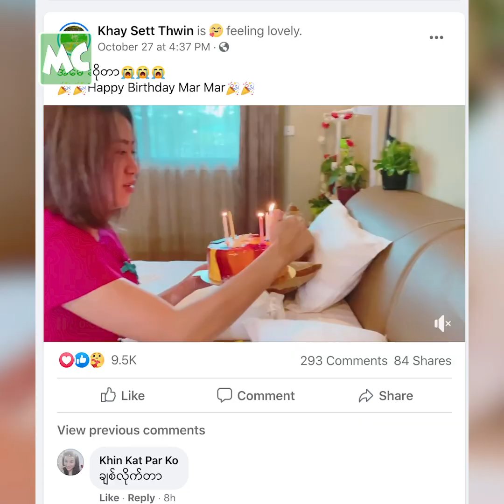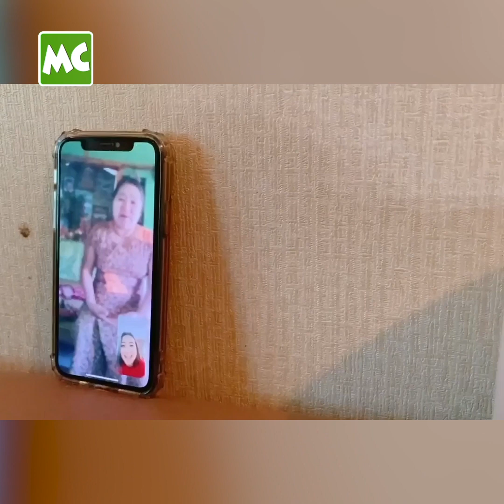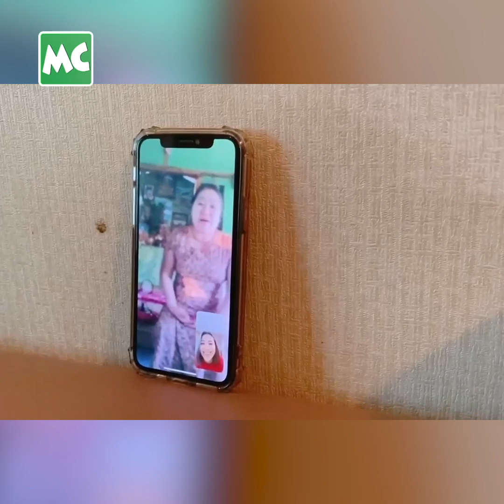မေမေ့ မွေးနေ့ မှာ သိန်း (၅၀) ကန်တော့ခဲ့တယ်” ခေး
“မေမေ့ မွေးနေ့က COVID-19 ကာလမှာ ဖြစ်နေလို့ အဝေးကနေပဲ မွေးနေ့ လုပ်ပေးဖြစ်ခဲ့တယ်။ မေမေ လိုအပ်တဲ့ နေရာ သုံးဖို့ ပိုက်ဆံ ကျပ်သိန်း (၅၀) ကန်တော့ ဖြစ်ခဲ့တယ်။ အမေ ဆိုတာ ဘယ်အချိန် တလိုက်၊ တလိုက် ရင်ထဲမှာ နွေးထွေးစေသူပါ။ အမေ့ ကို ဘယ်အခြေအနေ ရောက်ရောက်၊ ဘယ်လို လူမျိုးပဲ ဖြစ်ဖြစ် စောင့်ရှောက် ကာကွယ်သွားမယ်” လို့ ပြောလာတဲ့ သရုပ်ဆောင် ခေးဆက်သွင် နှင့် ခဏတာ။

Myanmar Celebrity TV Update: Khay Sett Thwin gifted 50 Lakh MMK for her mother as a birthday present.